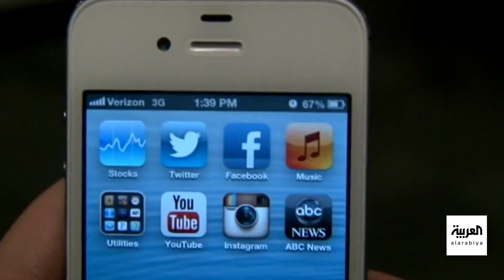صباح العربية | مراحل تطور عصفور تويتر الأزرق الشهير عبر السنوات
ظهر أول طائر على موقع تويتر عام 2006 عندما اشتراه أحد الموظفين مقابل خمسة عشر دولارا من على موقع "آي ستوك", منذ 2006 وحتى 2010 .. ظهرت نسخ مختلفة لعصفور تويتر أهمها النسخة الكرتونية التي تملك عينان وعُرفت هذه الإصدارات باسم "لاري ذا بيرد"
شاهدوا الحلقة الكاملة على شاهد 👇
لمعرفة أحدث المستجدات.. عبر البث المباشر من هنا ⤵
وبإمكانكم متابعة العربية على منصات التواصل